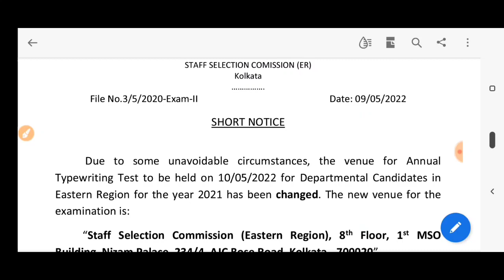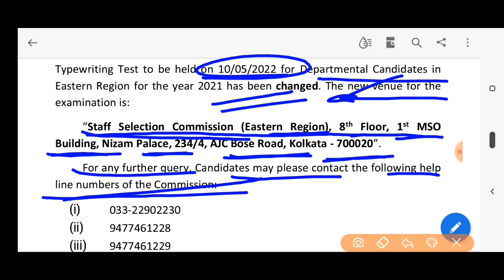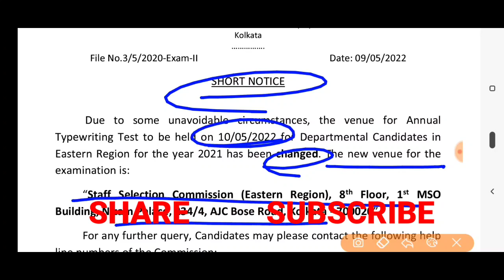Ssc ER ANNUAL TYPEWRITING test 2021 notice new exam venue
Ssc eastern region kolkata annual typewriting test 2021 important notice